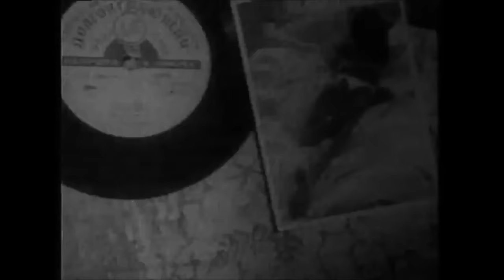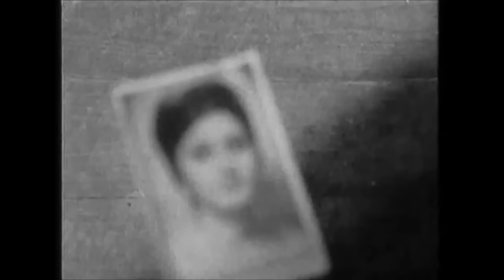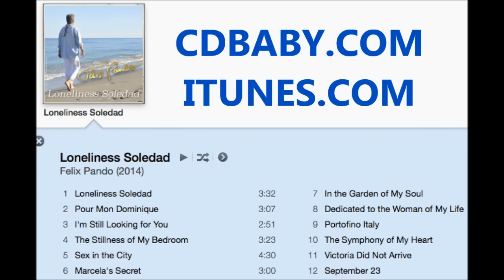THE STILLNESS OF MY BEDROOM Felix Pando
CLICK THE 🔔BELL TO GET UPDATES
CLICK EN LA 🔔 CAMPANA PARA RECIBIR NOVEDADES

About this video:

For people who are alone on this planet made with love
SONG: The stillness of my bedroom
From " Loneliness Soledad Cd".
Artist & composer FELIX PANDO